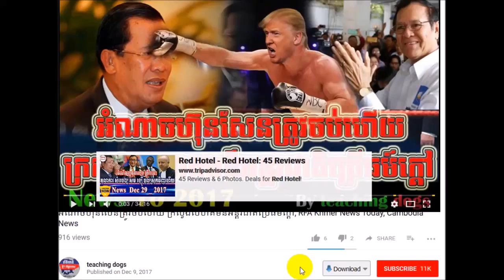ចុម នោះ!!! បែកធ្លាយទាំងព្រឹក ត្រីតូចសុីនុយតូចត្រីធំសុីនុយធំ, RFA Khmer News Today, RFA Khmer Radio